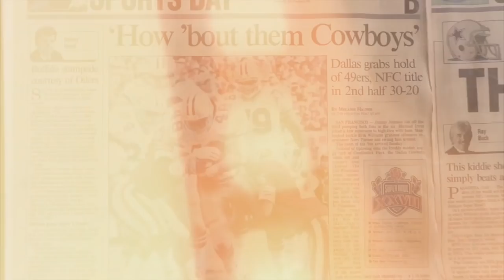Jason Garrett Has Loaded Roster | Super Bowl or Bust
In today's episode we are discussing the loaded roster Jason Garrett will have for the 2019 NFL Season. Garrett is coaching for an extension, but unlike 2014, this year could be for all the marbles. Garrett's program has been in place for 9 seasons and has yet to reach the NFC Championship game, let alone the Super Bowl. Is Garrett on the hot seat, is it Super Bowl or Bust? I'll disccus further.